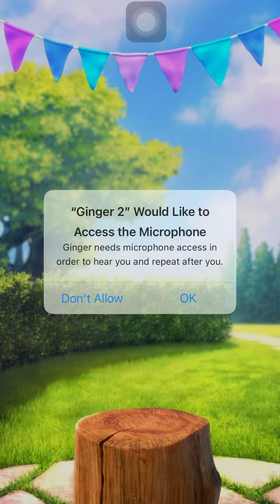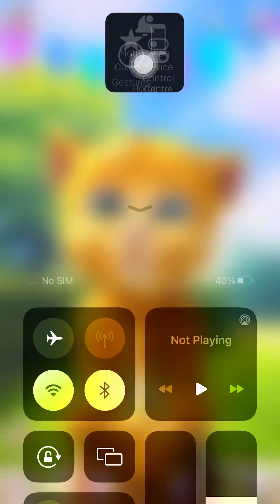My Talking Ginger 2 New Cartoon Gameplay Video Trailer Talking Ginger Tom Friends